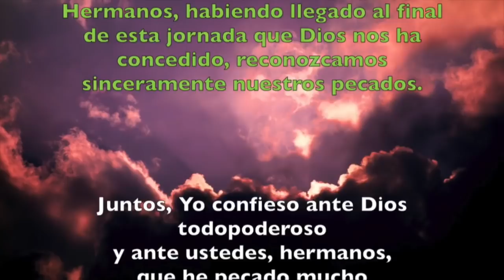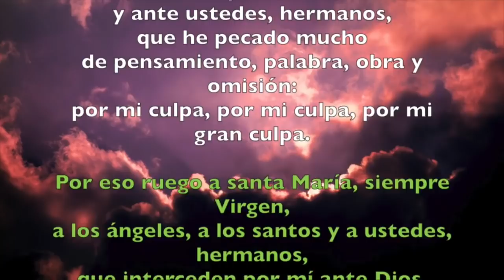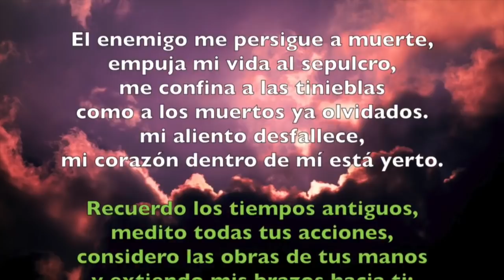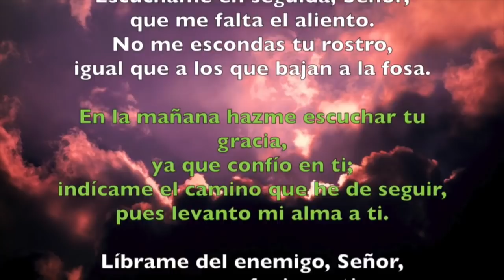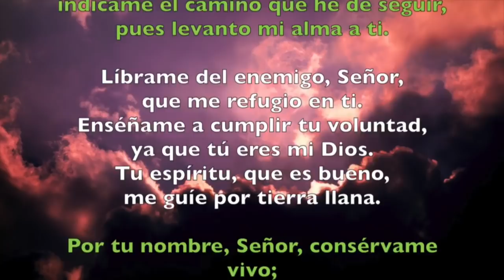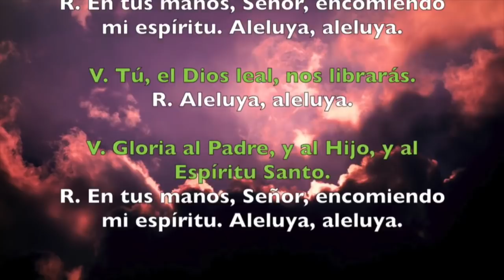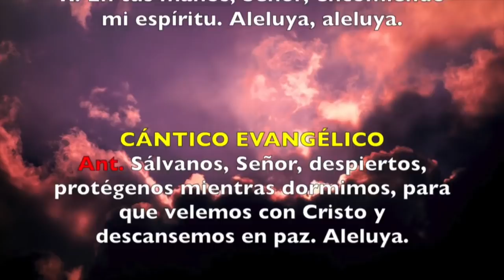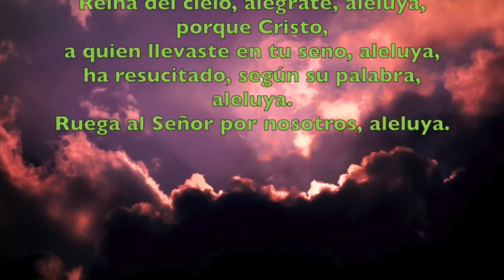Oración de la noche (Completas)MARTES III SEMANA DE PASCUA 07 DE MAYO 2019 | Padre Sam